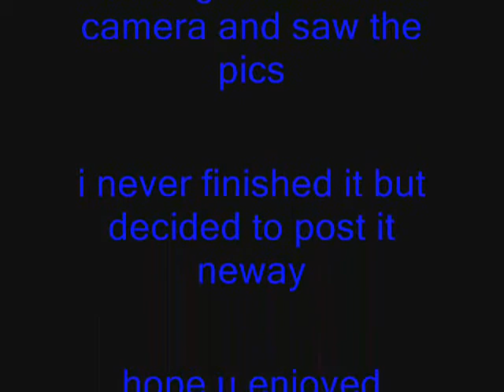Transformers Stop Motion Project I Started But Never Finished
Here is a short stop motion project a did a while ago, i was goin thru the digital camera, and a saw the pics a took for a stop motion fight between Autobots Gears, and Jolt vs. Decepticons Barricade, and Sideways, i never finished but de ided to post neway